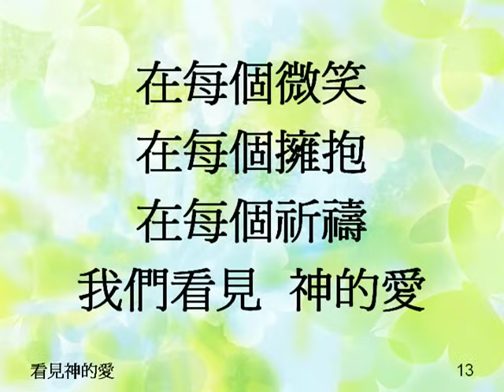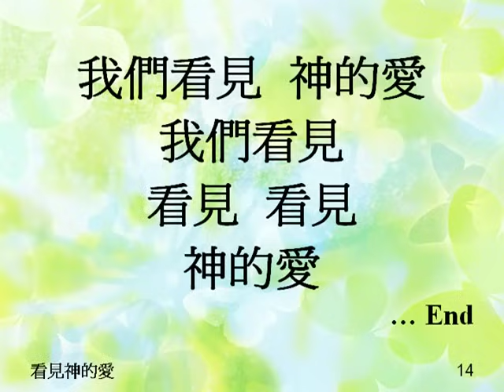看見神的愛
泥土音樂作品: 有一天 - 盛曉玫創作專輯